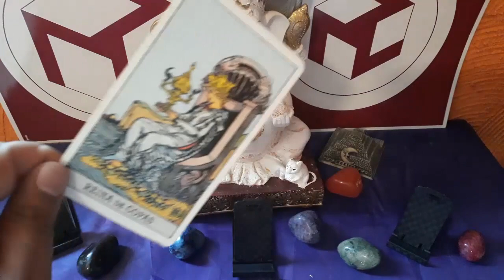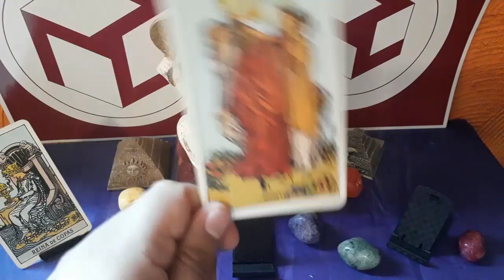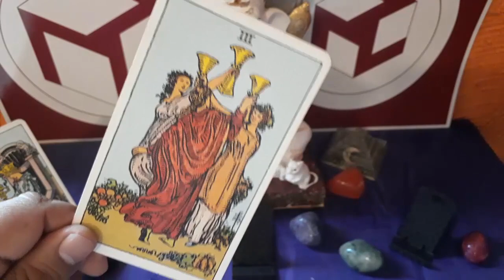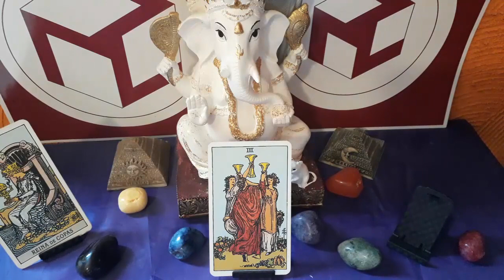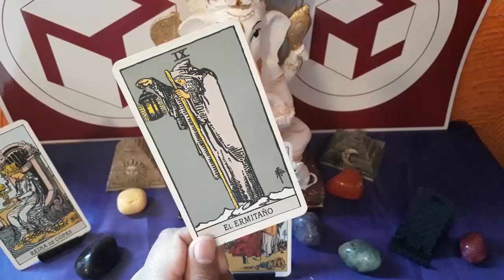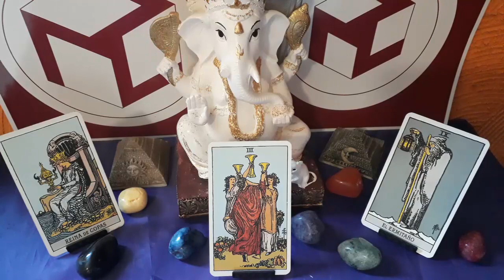CÁNCER - HORÓSCOPO DEL 4 AL 10 DE FEBRERO